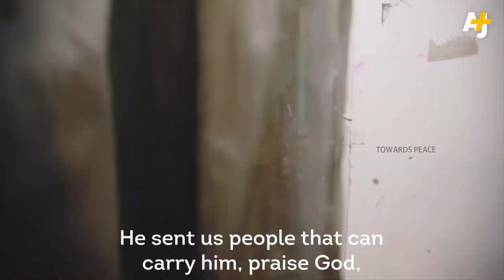மரணம் தான் எங்களை பிரிக்கும்!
நிகழ்கால திருமண வாழ்வில் விட்டுக் கொடுப்பும், சகிப்புத்தன்மையும் அறிதாகிவரும் வேலையில் Khalid-Heba தம்பதியினரின் தனித்துவமான திருமண வாழ்வு எம்மை வியக்கவைக்கிறது.

எகிப்து நாட்டை சேர்ந்த இந்த தம்பதியனரின் வியப்பூட்டும் கதையை AJ+ ஆவணப்படுத்தியது. இதை மறுபடைப்பாக Towards peace தன் நேயர்களுக்கு தருவதில் மகிழ்ச்சி அடைகிறோம் .